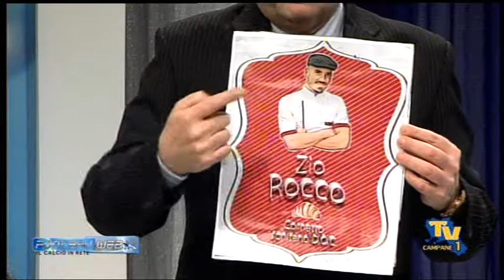Footballweb puntata del 14 Aprile 2017 Con Nassim Mendil